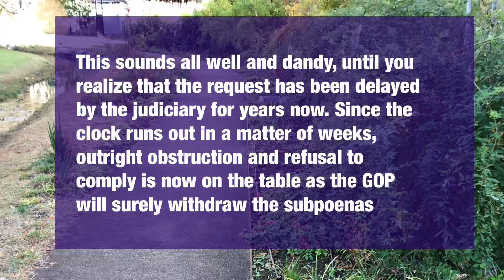Supreme Court Permits House Democrats to Obtain Trump’s Tax Returns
The Supreme Court cleared the way for a House committee to receive Donald Trump’s tax returns, refusing his request to block their release.